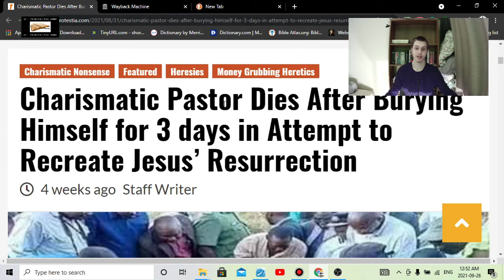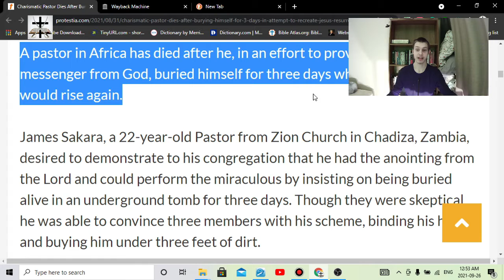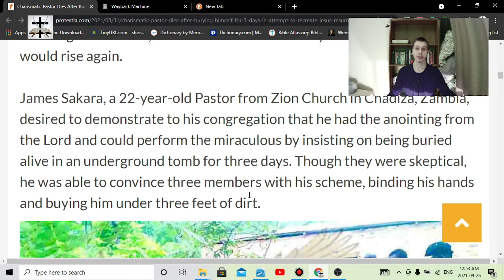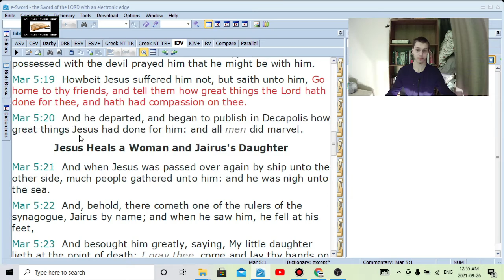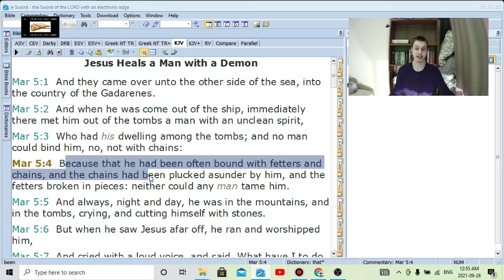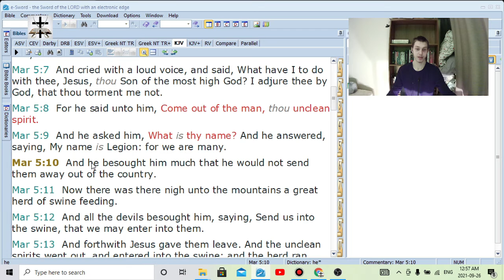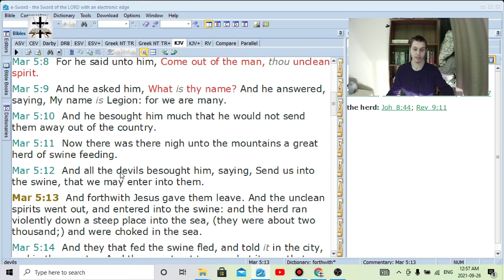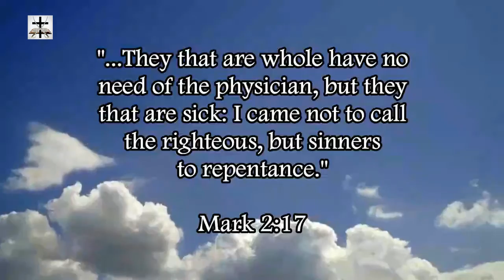Charismatic Sorcerer Blasphemously Attempts To Recreate The Resurrection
Jesus Christ warned about false Christs in Matthew 24:5 and Matthew 24:24, and the apostle Paul warned about other Christs in 2 Corinthians 11:4